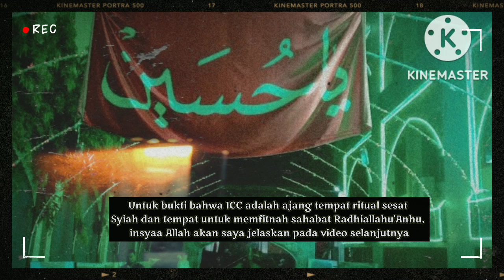12 FAKTA ISLAMIC CULTURAL CENTER (PUSAT BUDAYA SYIAH)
12 fakta Islamic Cultural Center (pusat budaya Syiah) bisa dikatakan sebagai markas madzhab Syiah di Indonesia yang diisi pada pengikut Syiah Indonesia dan para tokoh Syiah di Indonesia saat ini.